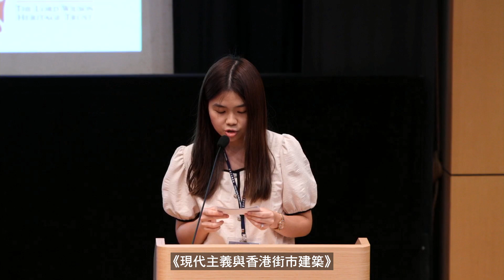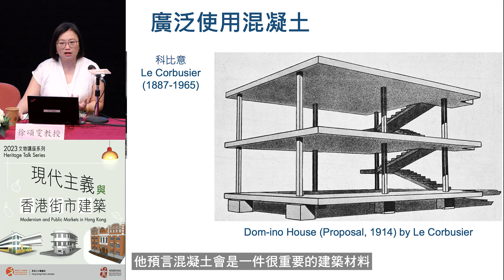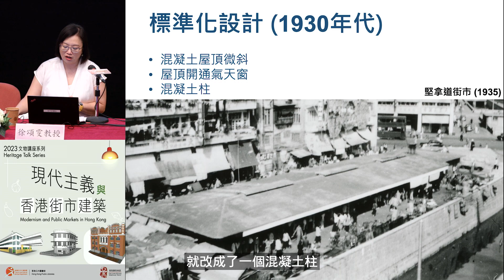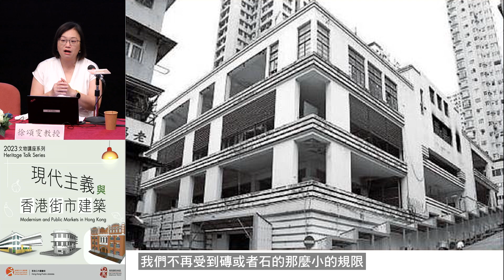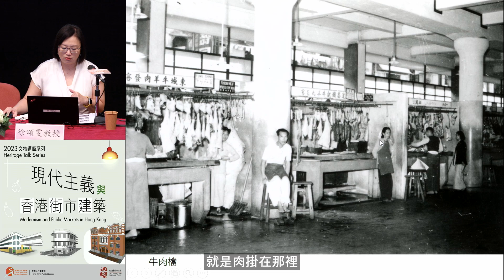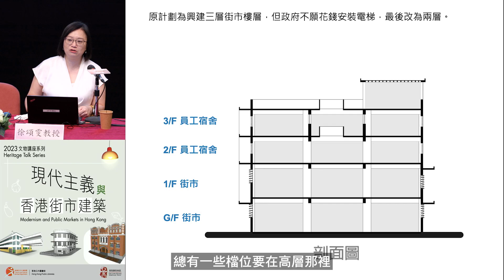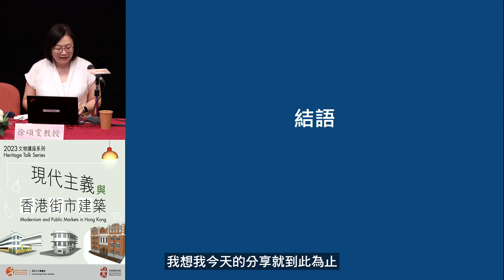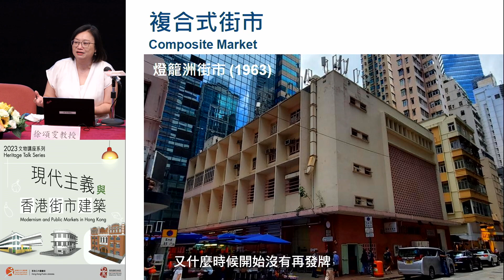文物講座2023：現代主義與香港街市建築 Heritage Talk 2023: Modernism and Public Markets in Hong Kong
講者 Speaker：
徐頌雯教授 (嶺南大學歷史系副教授)
Prof. TSUI Chung Man, Carmen (Associate Professor, Department of History, Lingnan University)

現代主義由1930年代開始影響香港建築設計。本講座以工務司署所設計的公眾街市為例子，探討香港公共建築如何在一戰後逐漸從西方古典形式過渡到現代風格，並分析街市政策和設計多年來的內容和轉變，找出其背後的社會，政治和經濟脈絡。本講座將整理公眾街市的發展過程，有系統地審視公眾街市如何適應社會需求而變得現代化。

In the 1930s, the Modern Movement of architecture began to widely influence architectural design in Hong Kong. This talk uses government markets designed by the Public Works Department as examples to discuss the way Hong Kong’s public architecture has gradually shifted from the traditional forms and construction techniques of the past to a new era of modern design after the First World War. It seeks to relate changes in the repertoire of market design strategies to Hong Kong’s social, political, and economic contexts. The talk also outlines the chronological development of public markets and systematically analyses how public markets have adapted to the social imperative to modernise.

講座以粵語進行
Conducted in Cantonese

香港公共圖書館及衞奕信勳爵文物信託合辦
Jointly organised by the Hong Kong Public Libraries and the Lord Wilson Heritage Trust

香港公共圖書館
Hong Kong Public Libraries

衞奕信勳爵文物信託
Lord Wilson Heritage Trust